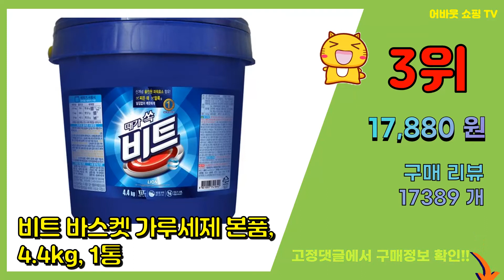비트 추천 판매순위 Top10 || 가격 평점 후기 비교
❤️❤️❤️요즘 가장 많이팔린 비트 추천❤️❤️❤️

[00:01]
10위. 비트 스트롱 세븐 일반용 액상세제 리필, 2L, 6개 [21,970원]

[00:06]
9위. 곰곰 주스용 비트, 1kg, 1개 [2,990원]

[00:11]
8위. 친환경 인증 제주도 비트, 1kg, 1봉 [6,180원]

[00:16]
7위. 유기농 인증 국내산 비트, 1.5kg, 1봉 [7,840원]

[00:21]
6위. 국내산 비트, 1박스, 2kg [6,490원]

[00:26]
5위. 갓 수확한 햇 비트 몸에좋은 레드비트 3kg 5kg 10kg, 비트3kg [9,900원]

[00:31]
4위. 더그린영농조합 싱싱한 제주산 햇 레드비트, 5kg [9,900원]

[00:36]
3위. 비트 바스켓 가루세제 본품, 4.4kg, 1통 [17,880원]

[00:41]
2위. 비트 진드기 액체세제 일반용 리필, 2L, 4개 [15,840원]

[00:46]
1위. 비트 분말세제 일반용 리필, 10kg, 1개 [16,910원]